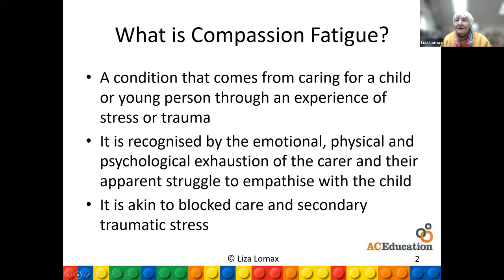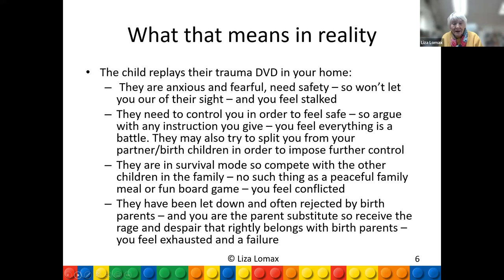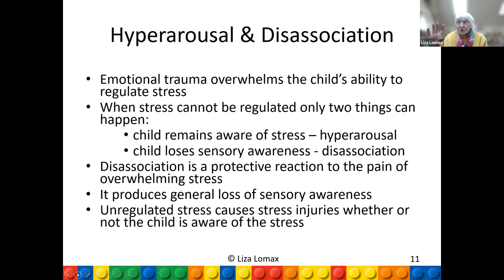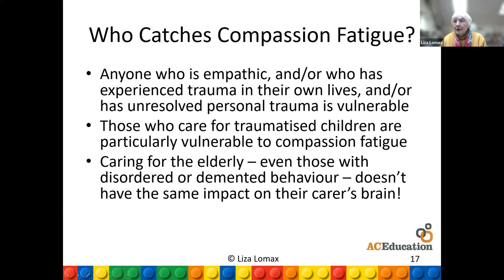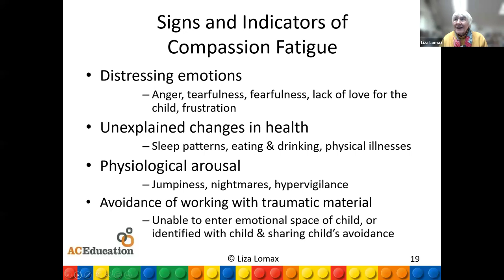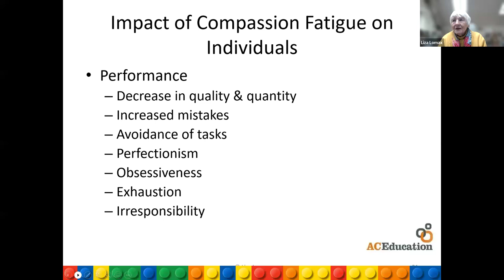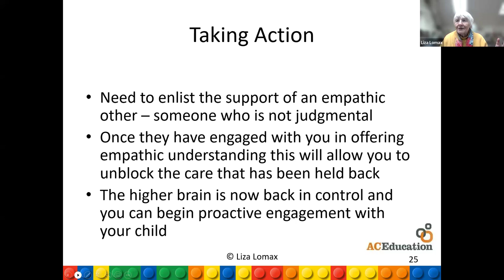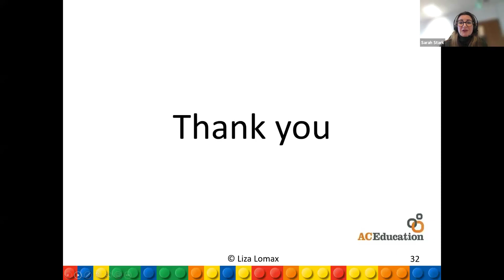Compassion Fatigue Webinar with Liza Lomax